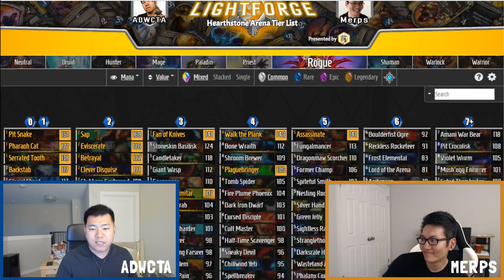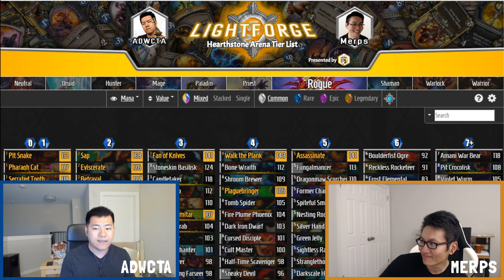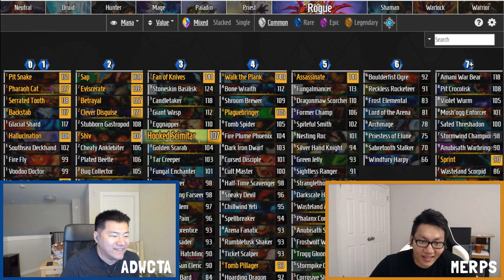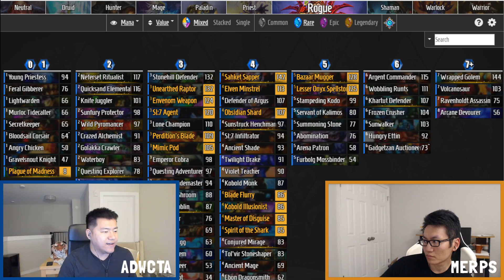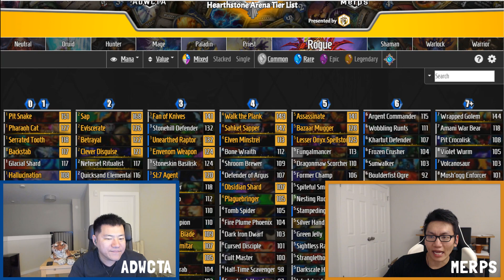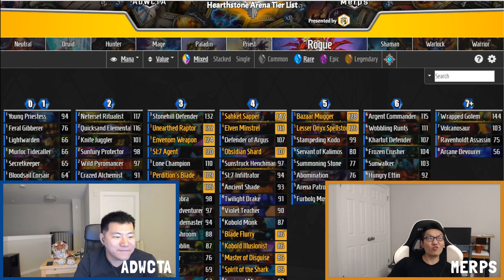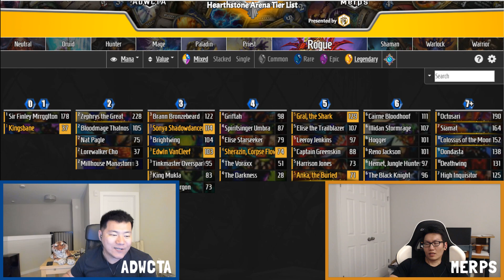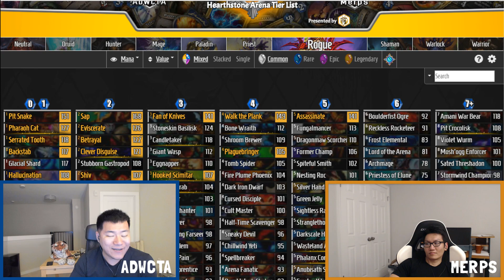Saviors of Uldum Review: Rogue (Part 6)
The first class to get review is the ROGUE. It's not a stab in the dark to know that they're going to do well in Saviors of Uldum

► Top Patreons (August): 4P, AfroNinjaTB, brandneue, changyin1, Joshua C., kirby5life, Eric L, RvNighttrain